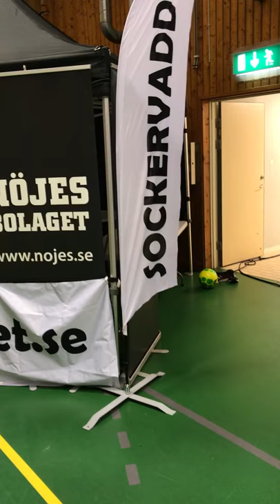Årjäng lekland sportlovet 2018